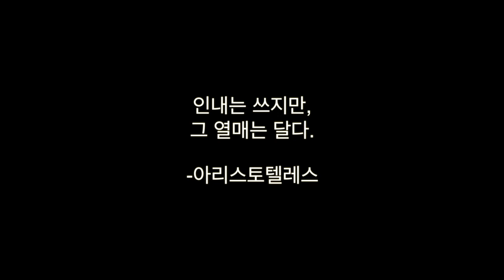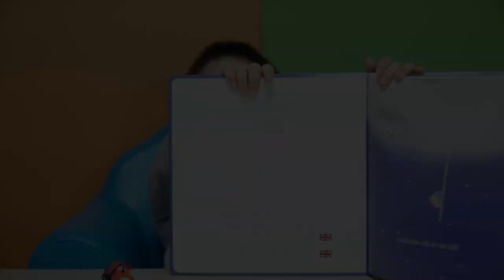세이펜 독서시간. 달나라에 간 팬티 [아람출판사]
아람출판사의 바나나창작동화,
"달나라에 간 팬티"를 읽어 보았어요!
팬티가 어떻게 달나라에 갔을까요?
다시 돌아올 수 있었을까요?
다 같이 읽어보아요^^